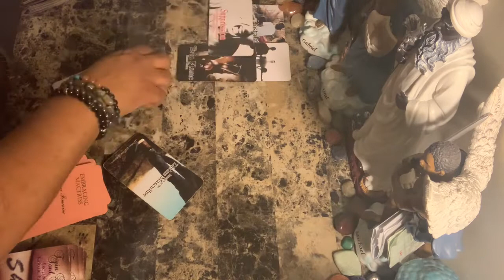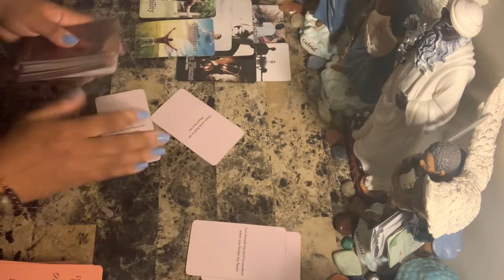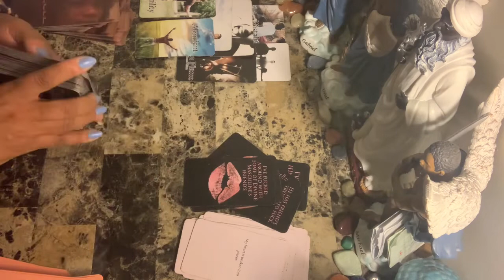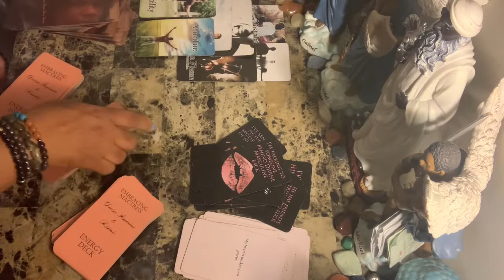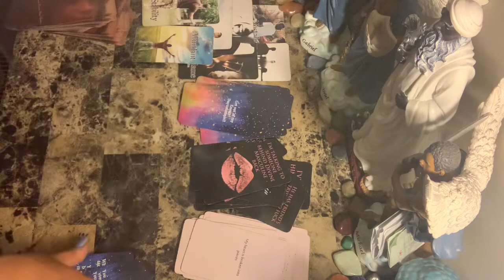Libra WTF Say What????!!! The Karmic, The Masculine, The Feminine - Right Now!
Libra rising
Aquarius Venus & Jupiter
Virgo moon